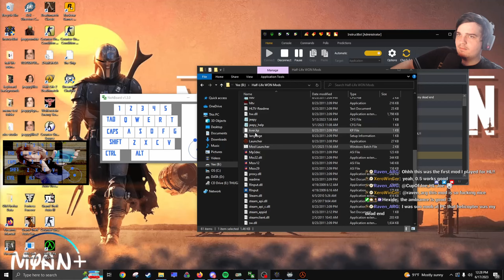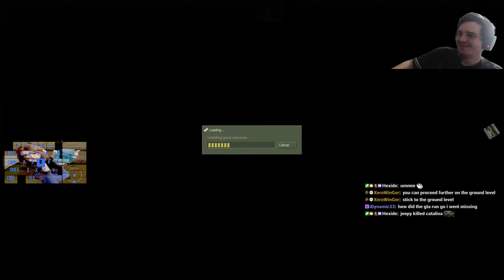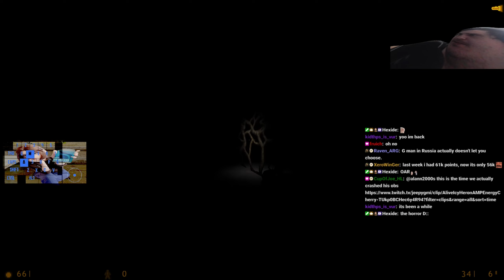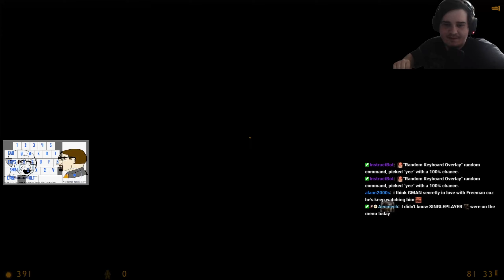Half-Life: Absolute Redemption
This mod was very surprising and I enjoyed it a ton! Not at all what I expected, the maps were actually really unique and it felt like multiple mods in one. Thanks Xero for recommending this one xdd